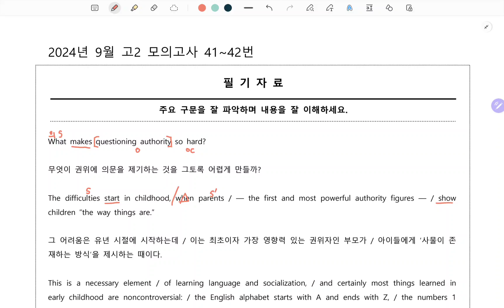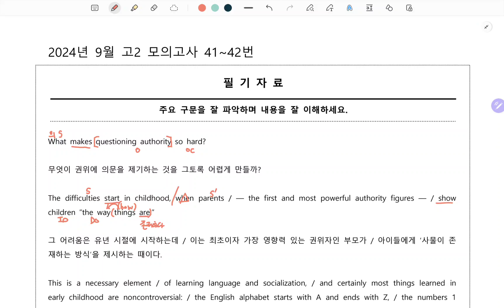2024년 9월 고2 영어 모의고사 41-42번 구조분석 강의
2024년 9월 고2 영어 모의고사 41-42번 구조분석 강의